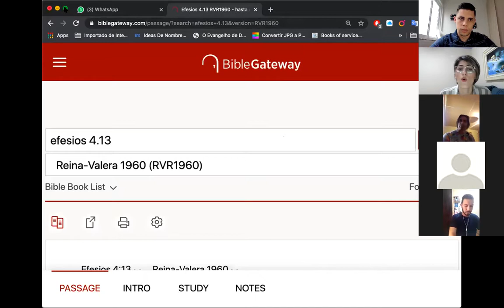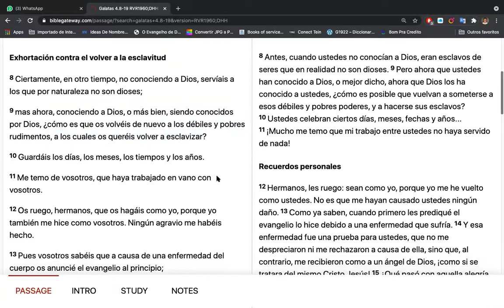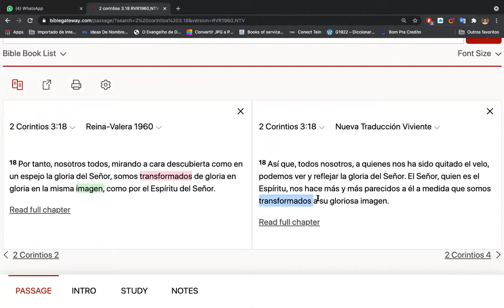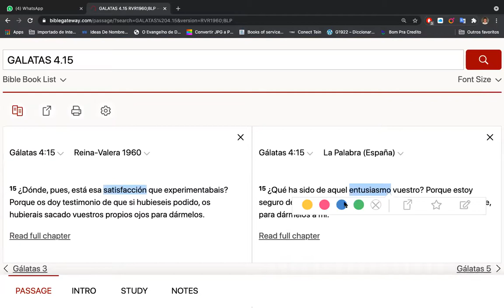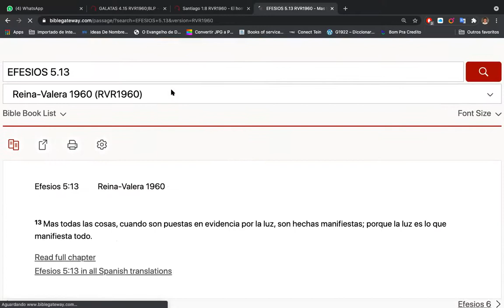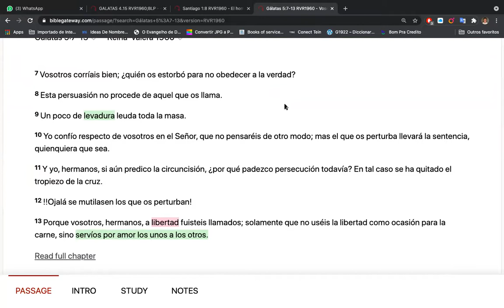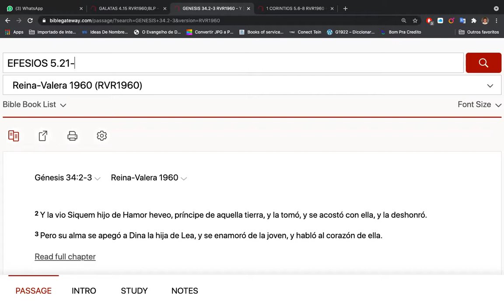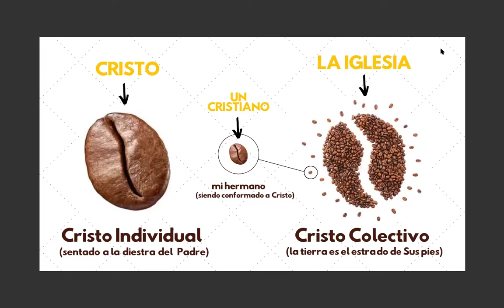14. El Nuevo Hombre (PT2) | Aspectos Interiores - Hna. Renata Ayala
ASPECTOS INTERIORES DEL NUEVO HOMBRE:

1 - EL NUEVO HOMBRE ES COHERENTE
2 - EL NUEVO HOMBRE ES LÚCIDO
3 - EL NUEVO HOMBRE ES EXACTO Y TIENE UN FOCO
4 - EL NUEVO HOMBRE ES ÍNTEGRO

Acompañanos en esta transmisión para conocer en profundidad cada uno de estos 4 aspectos...